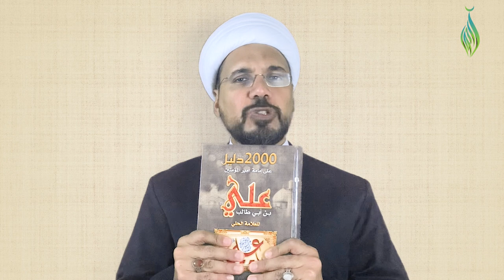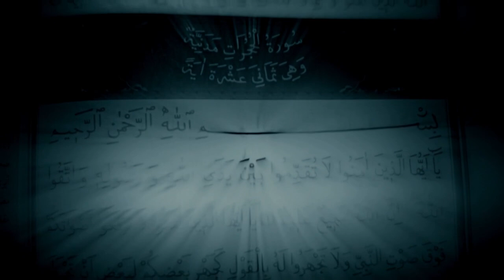2000 Proofs For The Imamat of Imam Ali (a) | Sheikh Mohammed Al-Hilli | Ramadhan 2022 Day 21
Where can such number of rational and narrated proofs be found to establish the wilayah and Imamah of Imam Ali (a) and the Imams.

Sheikh Mohammed Al-Hilli presents

Please Recite Fateha for soul of
Sayyid Iftikhar Haider Hamdani

Day 21 Ramadhan 2022